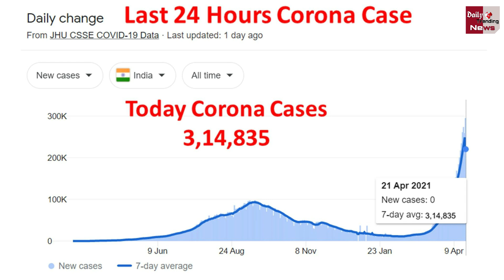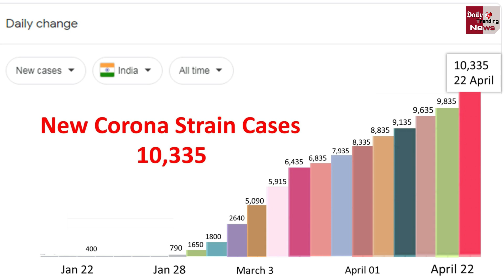आज भारत में नए Corona स्ट्रेन के मिले इतने केस | New Corona Strain Updates !